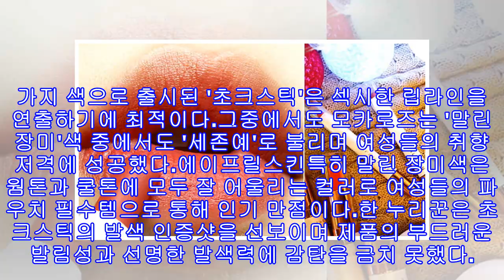웜톤·쿨톤 다 잘어울리는 에이프릴 스킨 '말린장미'색 초크스틱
웜톤·쿨톤 다 잘어울리는 에이프릴 스킨 '말린장미'색 초크스틱 (좌) 에이프릴스킨, (우) Instagram 'studio_haru'[인사이트] 김나영 기자 = '매직 스톤'으로 품절 대란을 일으켰던 에이프릴스킨이 또한번의 야심작을 선보였다.최근 각종 온라인 커뮤니티와 SNS 등에는 화장품 브랜드 에이프릴스킨의 신제품 '초크스틱'에 대한 후기가 핫하다.레드라떼, 모카로즈, 파베핑크까지 총 3가지 색으로 출시된 '초크스틱'은 섹시한 립라인을 연출하기에 최적이다.그중에서도 모카로즈는 '말린 장미'색 중에서도 '세존예'로 불리며 여성들의...